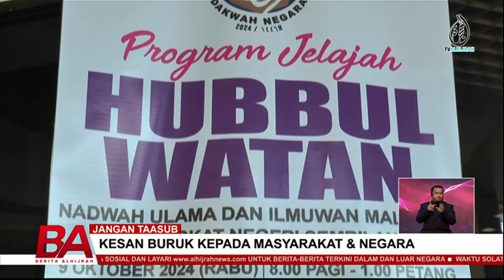JANGAN TAKSUB, KESAN BURUK KEPADA MASYARAKAT & NEGARA